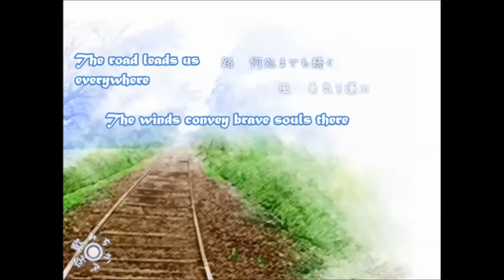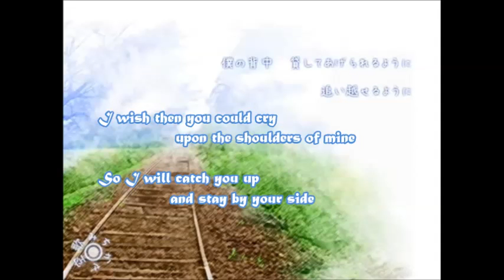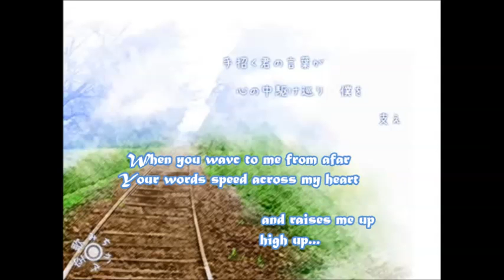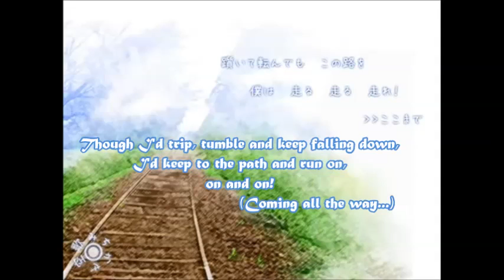[VY2V3 & Mew] みちかぜ空歌 [VOCALOID カバー]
Composition, Lyrics, Modulation and Illustration: Hinayyuki/Shigotoshite-P (仕事してP)
Vsqx: Ozma
Mixing, Rendering & English Subs: Ozma

English translation is not mine, so I cannot guarantee for any mistakes (I think the translator did a wonderful job, though :o)
Actually, I was a bit nervous to upload this because Shigotoshite-P never released an official off-vocal for this, so I had to do one by myself - you can tell the differences pretty easily .orz. But, well - have fun watching °^°
((Sorry for the bad video quality 8D))